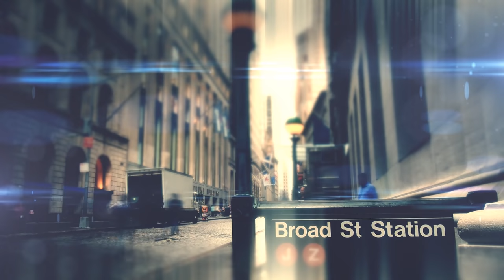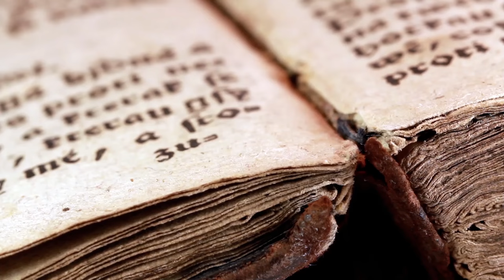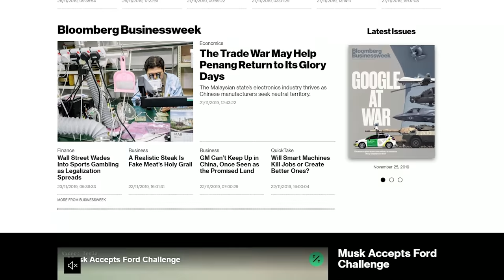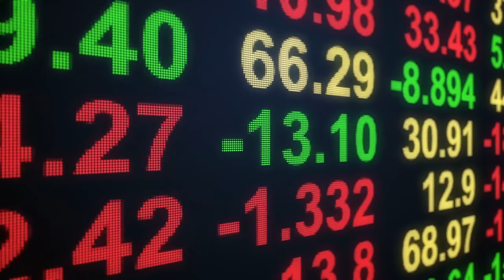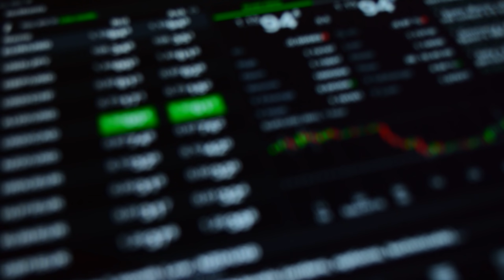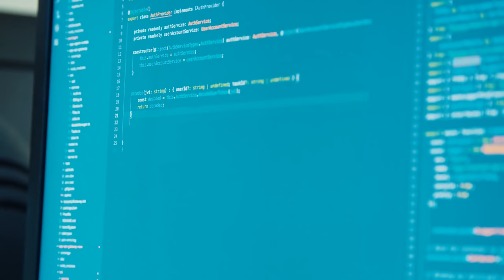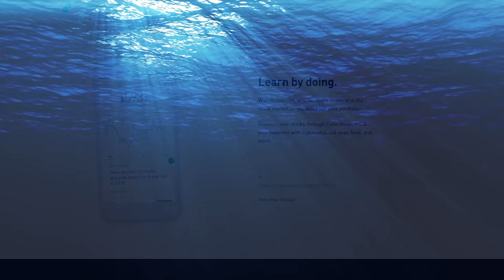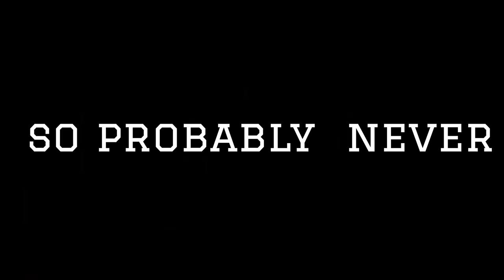High Frequency Trading (HFTs): Explained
The New York Stock Exchange is the world's largest and most liquid securities market.

It's where many of world's largest companies list their shares to be traded amongst millions of investors worldwide; ranging from small individual investors to major financial institutions and governments.

But the NYSE isn't the only exchange. In fact, there are hundreds of exchanges around the world that also work to raise capital for corporations.

And while you're probably familiar with the classic imagery of loud bombastic traders in bright uniforms when you think of stock exchanges, the reality is quite different.

The age of the automated trading machines is upon us and most trades executed today aren't coming from humans but rather algorithmic trading machines.

These computer algorithms (or "algos") come in all sorts of shapes and sizes. But the most controversial of all is known as "high-frequency trading" or "HFT".

📚 Want to learn more about HFTs? We recommend reading "High-Frequency Trading: A Practical Guide to Algorithmic Strategies and Trading Systems", by Irene Aldridge

Sources & Citations -

Brogaard, J., Hendershott, T. and Riordan, R., 2014. High-frequency trading and price discovery. The Review of Financial Studies, 27

Kirilenko, A., Kyle, A.S., Samadi, M. and Tuzun, T., 2017. The flash crash: High‐frequency trading in an electronic market. The Journal of Finance

Brogaard, J., 2010. High frequency trading and its impact on market quality. Northwestern University Kellogg School of Management Working Paper

Carrion, A., 2013. Very fast money: High-frequency trading on the NASDAQ. Journal of Financial Markets,

Golub, A., Keane, J. and Poon, S.H., 2012. High frequency trading and mini flash crashes

Paddrik, M., Hayes, R., Todd, A., Yang, S., Beling, P. and Scherer, W., 2012, March. An agent based model of the E-Mini S&P 500 applied to Flash Crash analysis. In 2012 IEEE
Conference on Computational Intelligence for Financial Engineering & Economics